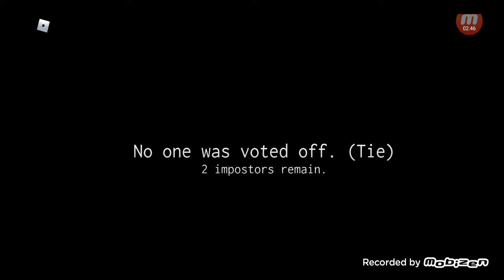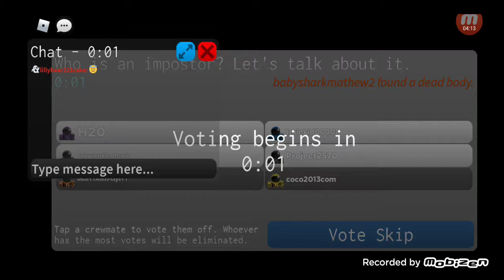Trainkid01 among us roblox 2